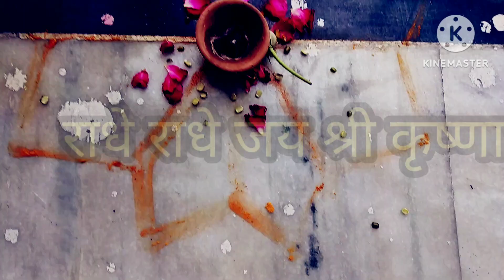वर्ष 2023 में गणेश जी का विसर्जन कैसे करें 🤔🤔🤔🤔विसर्जन का सही मुहूर्त 🤔गणेश विसर्जन की विधिganesha